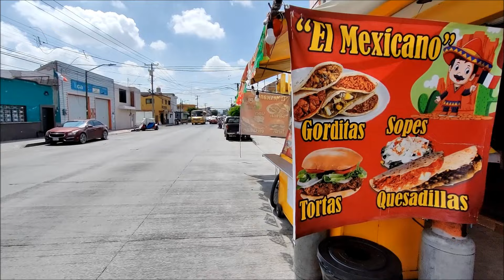Street QUESADILLAS - Pork Chicharron, Eggs In Red Salsa... INCREDIBLE Mexican Street Food!!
What A Wonderful Find!! - SUPER TASTY Mexican Street Quesadillas With Your Choice Of Fillings, From Pork Chicharron To Prickly Pear Cactus Pads!! - FANTASTIC Mexican Street Food!!

*Become An Exclusive CHANNEL MEMBER by Joining For As Little As $2 Dollars!! :

*MY FAVORITE SALSAS:

MEXICAN RED SALSA
MEXICAN TOMATILLO GREEN SALSA
MEXICAN AVOCADO GREEN SALSA on Amazon
VALENTINA SALSA
Worcestershire Sauce
MAGGI SAUCE (SEASONING FOR TACO MEAT, FRIED ONIONS, SEAFOOD)

*Mexican SODAS:

MEXICAN GLASS BOTTLE COCA COLA

*MEXICAN FOOD INGREDIENTS:

CUERITOS (Pork Skin)
PRICKLY PEAR CACTUS